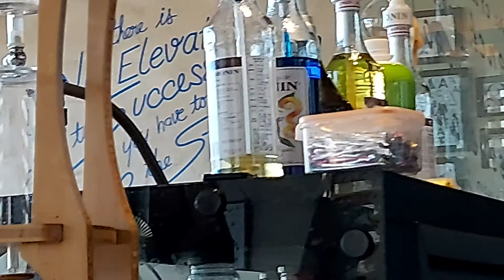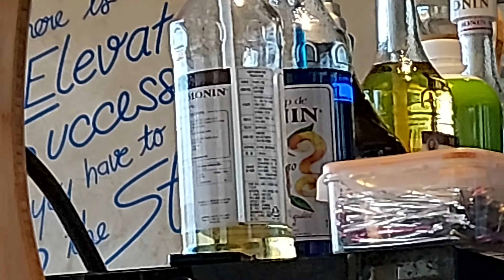galaxy a90 5g zoom test 4k